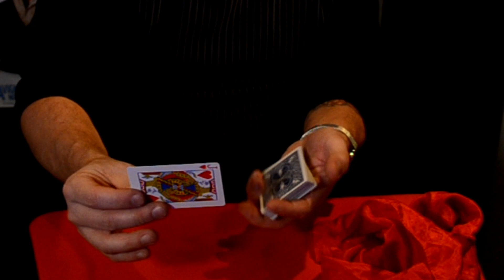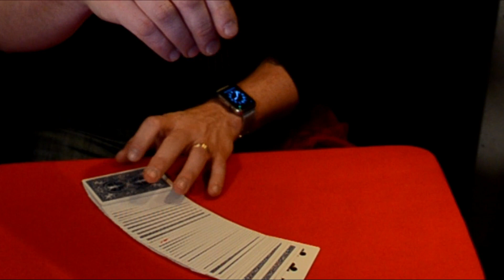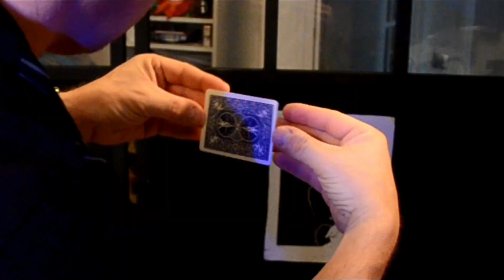APPRENDRE DES TOURS DE MAGIE FACILE AVEC MAURICE DOUDA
Une fois par mois Maurice livre 3 tours de magie dans l'hebdomadaire poitevin : le 7 à Poitiers. Retrouvez le lien dans la description et amusez vous avec ces tours étonnant.